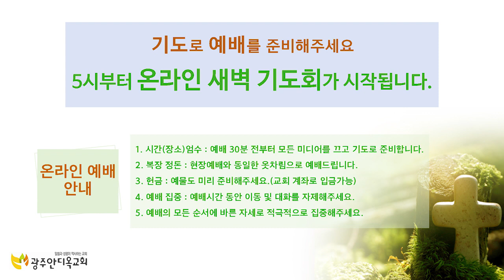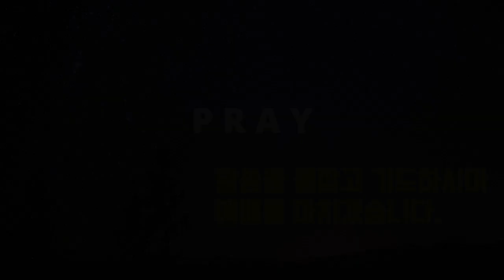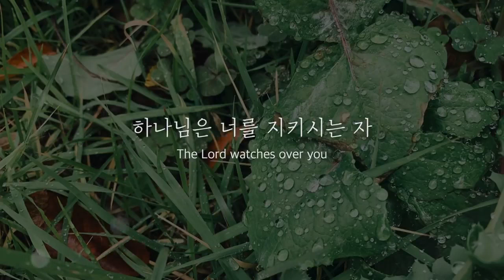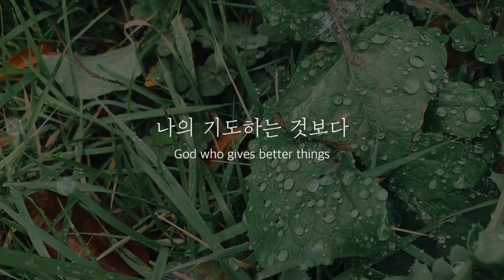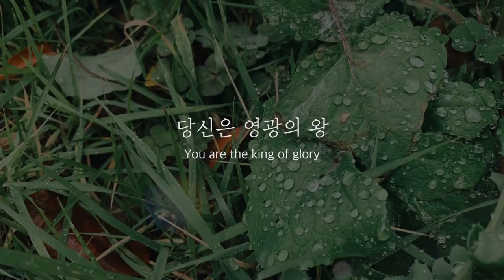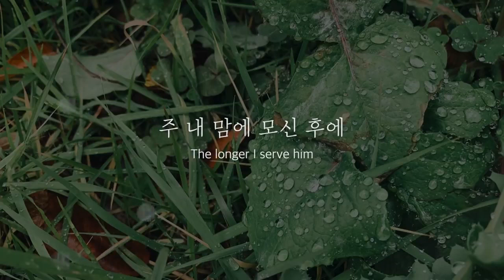21. 2 . 18. 온라인 새벽예배 - 두려움과 놀라움이 있습니까?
본문: 이사야41장 8~20절
제목: 두려움과 놀라움이 있습니까?
설교: 박영우 담임목사

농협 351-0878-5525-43